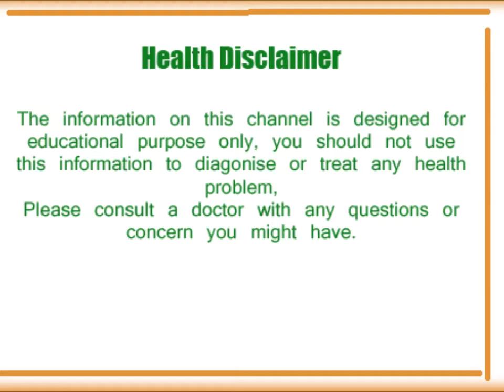ये है हींग के गजब फायदे | Health Benefits Of Asafoetida | Heeng Ke Fayde In Hindi